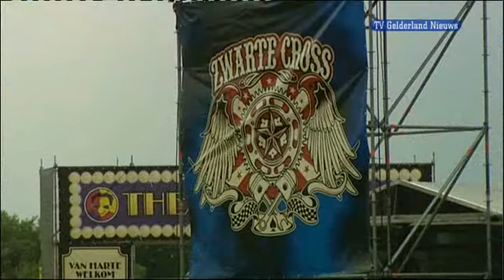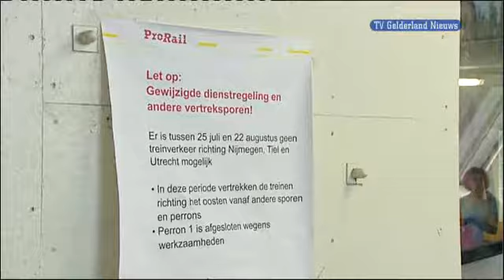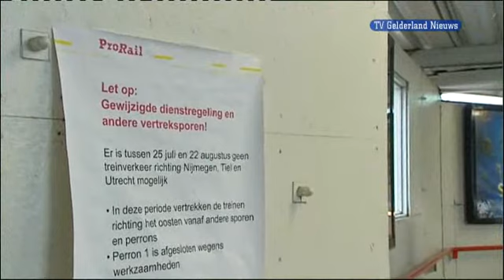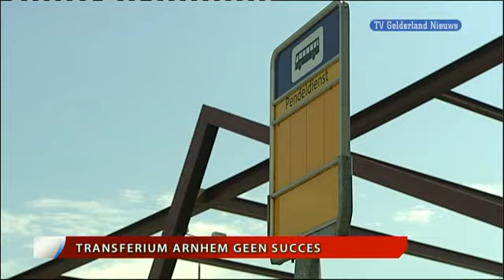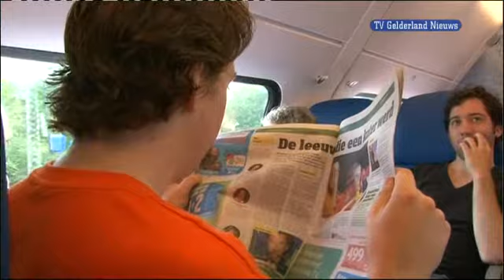GLD Nieuws 13 juli 2010 - Nieuws